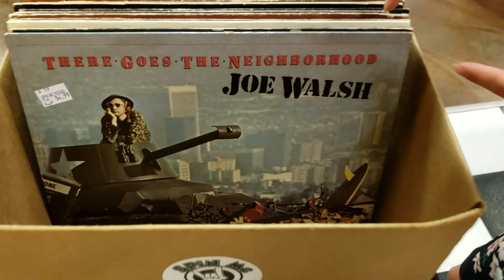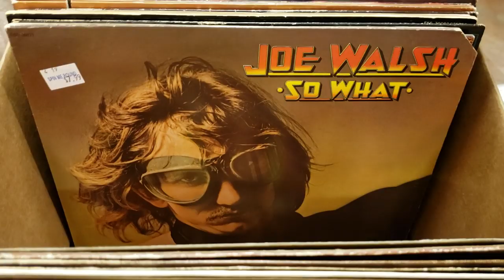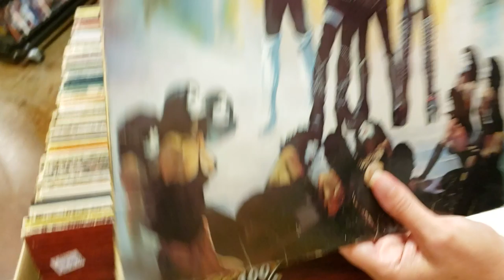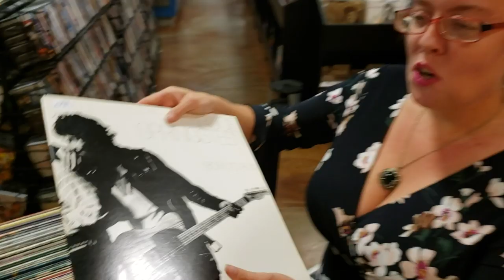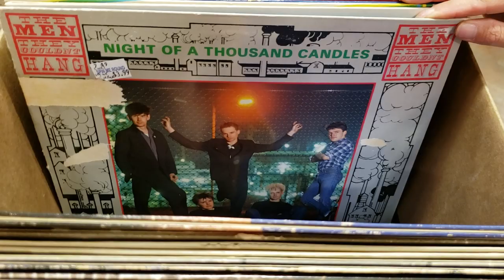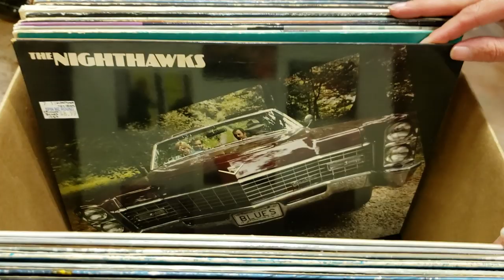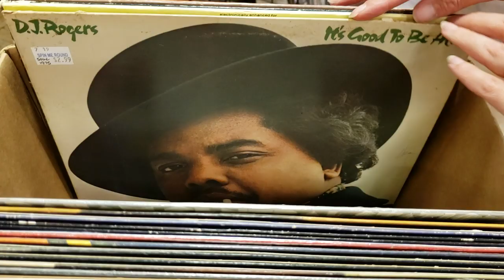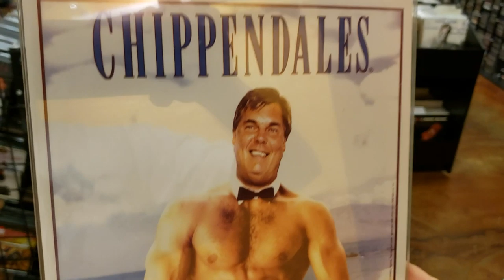Joe Walsh Fun Facts & other Cool Vinyl Records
Tonight's video features some Fun Facts about Joe Walsh.  Also, other Cool Vinyl Records. These and many other Vinyl Records are available at 10am tomorrow.

1200 US Highway 22 East, Spc 627